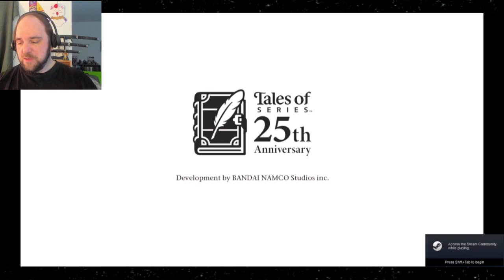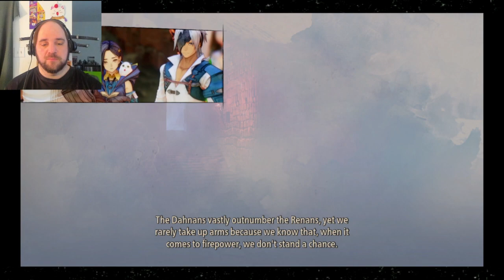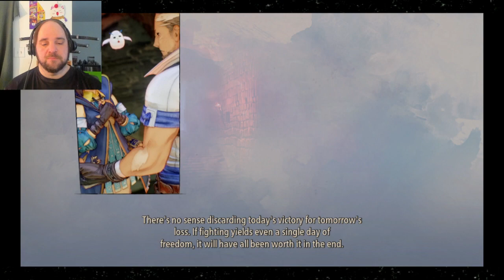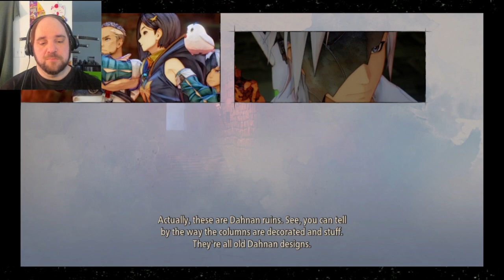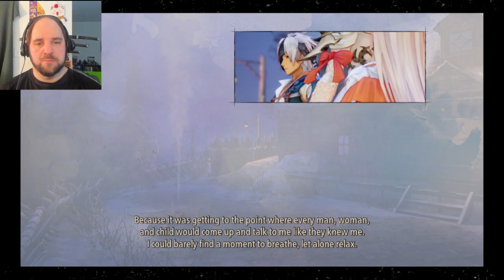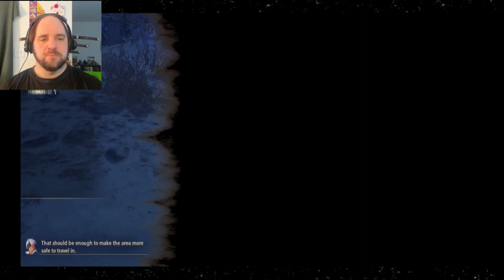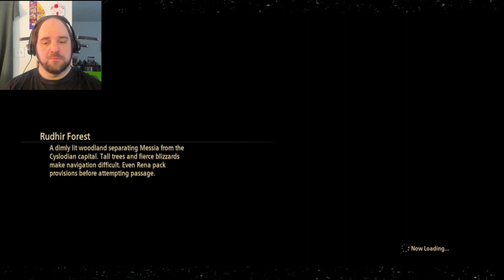THE STACK UP #20 - Tales of Arise (Part 3)